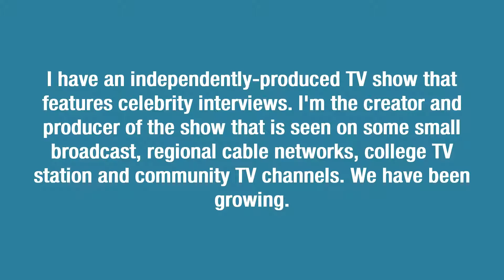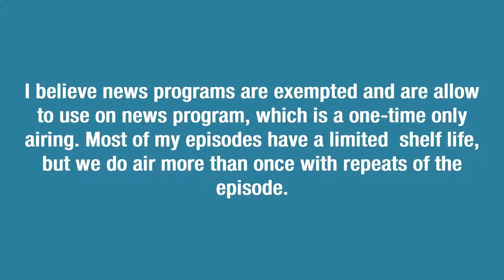Using Clips of Celebrities - Entertainment Law Asked & Answered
Using clips from prior films and appearances when interviewing a celebrity.

Hi, I'm attorney Gordon Firemark, and this is Asked and Answered, where I answer your entertainment law questions, to help you take your career and business to the next level.

Rich wrote in with this question:

I have an independently-produced TV show that features celebrity interviews. I'm the creator and producer of the show that is seen on some small broadcast, regional cable networks, college TV station and community TV channels. We have been growing.

When we do the show, I have approved clips (EPK) from the studios for the film or TV show that the celebrity is promoting. There, of course, is limited use on the material. This part is not an issue.
But, I was also wondering about using clips from the celebrity's other projects. Can I use a small portion on the program? Like 10-15 seconds.

Possibly with no sound, just the video. Or with both video and sound. I usually put an on-screen graphic announcing the distributor or studio.

Before I would put a still photo in the coverage, but nowadays that looks like it could be an issue, too.

I believe news programs are exempted and are allow to use on news program, which is a one-time only airing. Most of my episodes have a limited shelf life, but we do air more than once with repeats of the episode.

I noticed some professional YouTube channels are doing stories, and they are using various clips with or without sound. Some throughout the entire piece.

So, what's your take in using past clips of movie/TV show (and photos) when interviewing a celebrity?

Well, Rich,

Thank you for your question.  It’s really impossible to give you a hard-and-fast rule.

for a short explanation.

There’s no special exemption for news... Newsworthiness addresses only one of the factors ("purpose and character"), and isn’t, by itself, determinative.  Also, what’s “news” today is “nostalgia” in a few years, and “history” in a few more after that… Things are very subjective.

Now, other YouTubers may be doing what they’re doing legally, under license/permission, or as “fair use” or they may be simply “getting away with it”  AND, some may even be getting caught, sued, or whatever, and you’re not aware.

Whether you’re doing your thing with or without sound is not an important consideration, except as it might relate to the “amount and substantiality” factor.

If the material comes from an EPK, it’s generally OK to use under an “implied” license related to promoting the particular film or project for which it was made.  But whether the license goes further is very questionable. Your question even specifies that the EPK includes limitations. It's a safe bet that the other films' EPKs did the same.

So, my advice, then, is to simply ask for permission for everything you use, unless a blanket grant of rights has been given with the EPK, or whatever. You might find that the celebrity's publicist, manager or agent, has other clips you can use pretty freely. It might pay to ask.

...And that does it for this session of Asked and Answered.  If you have a question you'd like to see here, just and let me know.